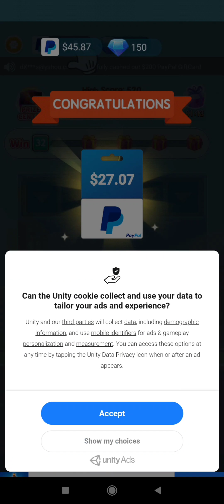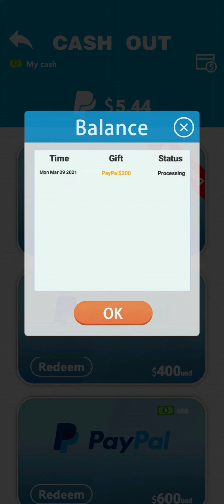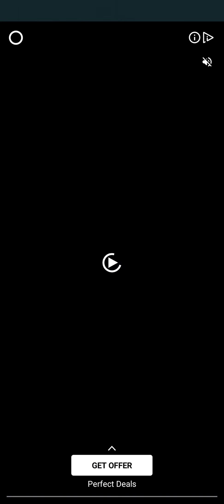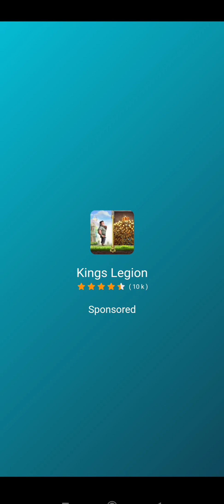2048 - Match To Win Part 1, will this legit payout or is it just another scam game? 🤔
#2048-matchtowin